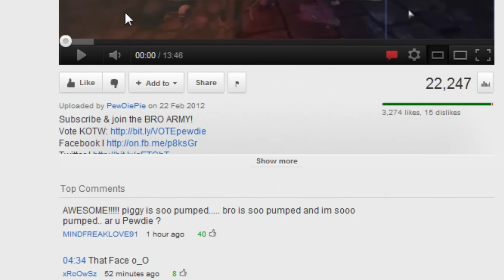[FUNNY] TOP SCARIEST MOMENTS OF GAMING! (with screams) episode 7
Please take a second and LIKE+FAV this video! :D I worked really hard on it.

People claiming I'm fake: try the game for yourself with headphones in the dark. Also you're missing the point :P

BROFIST .